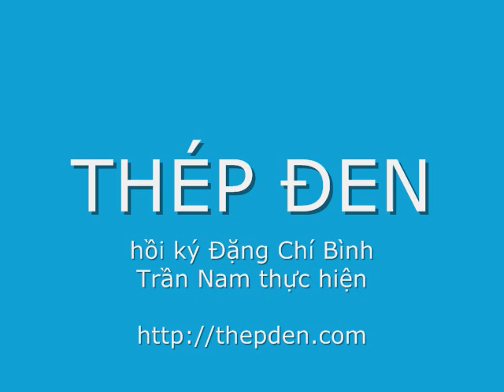Thép Đen 028